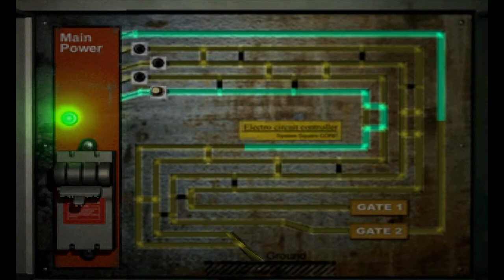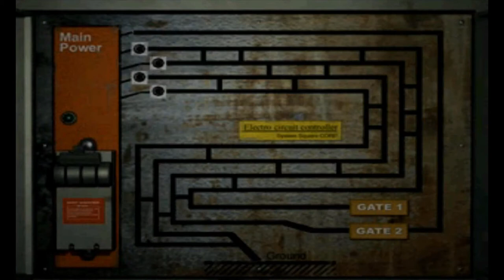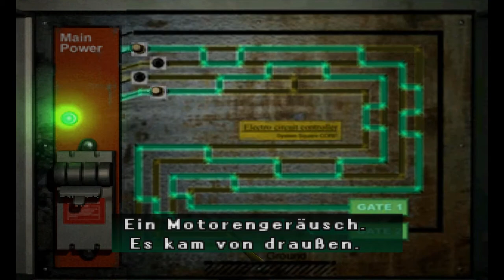Let's Play Parasite Eve 2 - Deutsch Part 16 - Mehr Zwischenbosse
Auf unserem Weg in den Bunker stellen sich 2 Zwischenbosse in den weg. WIr besiegen diese und gehen am Ende durch die misteriöse Tür...